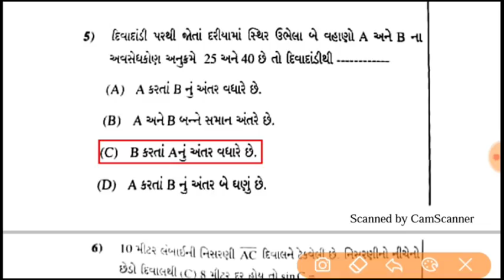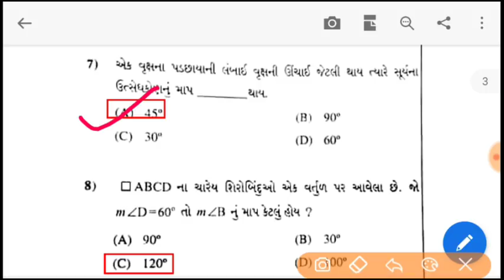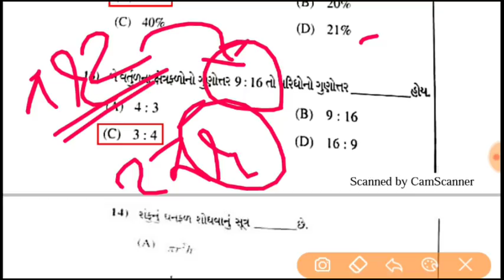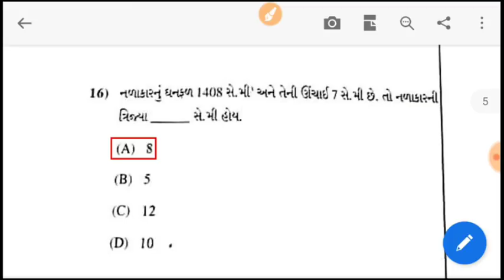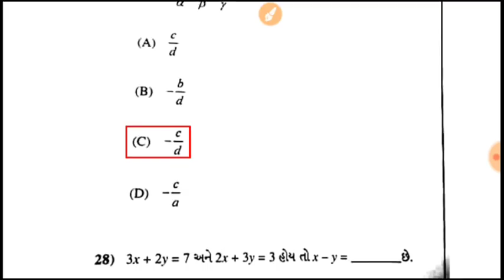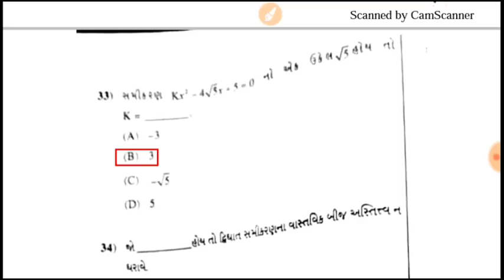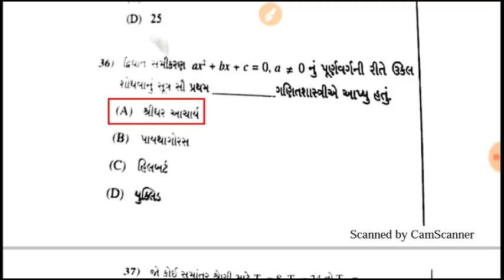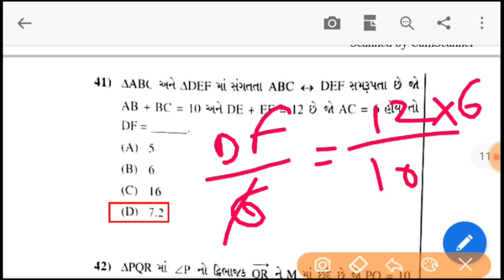Std 10 Maths March 2019 Paper Solution | Std 10 Maths Full Paper Solution March 2019 | Gujarat Board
Std 10 Maths March 2019 Paper Solution | Std 10 Maths Full Paper Solution March 2019 | Gujarat Board | @YouthVidyakul

STD 10 MATHS IMP (સોલ્યુશન સહિત) PAPER : MARCH 2019 BY: MAYUR VANPARIA

STD 10 MATHS IMP (મોડલ પેપર સોલ્યુશન ) PAPER : MARCH 2019 SSC Maths imp | std 10 maths imp| Mayur

Std 10 maths most important MCQs for 2019 bord exam special

March 2019 Imp Paper Solution 3| MATHS | Std 10 Gujarati Medium | March 2019 | Gujarati Med| Mayur

Std 9 Maths IMP NCERT || Std ix Maths imp paper solution NCERT || Mayur

March 2019 Imp Paper Solution 1| MATHS | Std 10 Gujarati Medium | March 2019 | Gujarati Med| Mayur

ધો.10 ગણિતમાં 100% પાસ કેમ થવું | Std.10 Maths 100% Passing Preparation tips

Std 10th Maths Paper set for March 2019 || Standard 10 maths paper set Gujarat Board exam March 2019

Board Exam Tips Series | Std 10 Mathematics | March 2019 | Std 10 Gujarati Medium

Std 10 maths imp paper set for March 2019 | Std 10 maths imp | Board Exam IMP March 2019 | ganit imp

Class 10 Mathematics Important Question Chapterwise | CBSE Board Exam 2019 |

std 10 maths imp ch 4 imp question solution for March 2019

ગણિત | પ્રકરણ 1 | STD 10 | SSC | March 2019 | IMP Questions |
Class 10 Maths Surface Area and Volumes Important question for board Exam 2019

MATHS MARKING SCHEME CHAPTERWISE 2019 CLASS 10|Class 10 Maths marks distribution 2019

10th STD Maths Board Paper Solution (12/03/2019)
Maths Paper Solution | March 2019 Std 10 | Gujarati Medium
12 March 2019 maths | board exam paper solution | Std 10 | Ganit
Part B | 20 March 2019 maths | board exam paper solution | Std 10
GSEB Std 10 SSC Mathematics (Maths) Paper Solution of MCQ with CALCULATION March 2019 | Answer Key
Std 10th Paper Solution | Board Exam
Maths PART:B paper Solution | Part:B Maths paper Solution Std 10 GSEB | Maths paper Solution 2019
Std 10 Maths paper Solution | Maths paper Solution Std 10 GSEB | Ganit answer key 2019
March 2019 Maths Paper Solution || Std 10 Gujarati Medium || Ganit Paper Solution || SSC MATH PAPER
std 10 ganit ગણિત paper solution | std 10 maths paper solution 11/3/2019 math solution std 10 board
Maths Paper Solution | July 2019 Std 10 | Gujarati Medium
Most Imp Maths paper 2019 | IMP ganit paper | March 2019 Maths paper Solution|STD 10 Gujarati Medium
STD 10 | MATHS | PAPER SOLUTION | 20/03/2019| NDC
GSEB Std 10 Maths Paper Solution of MCQ with CALCULATION March 2019 | Answer Key | ભાગ 2
Maths paper solution 2019 | part 1 | std 10 | GSEB | MARCH 2019
Maths Paper Solution | Board exam 2019 | std 10 maths Paper solution
STD 10 MATHS ANSWER KEY MARCH 2019 Paper solution by Std-10 Maths most imp|| March 2019 maths imp||maths imp std-10 Gujrati
Std -10 Maths Paper Solution March 2019 Date- 20/3/2019
Maths Paper Solution | March 2019 Std 10 | Gujarati Medium | Ans Key
section D solution of class 10 Maths Question Paper Solution 2019 | By Ak Yadav |
Standard 10 Maths paper solution March 2019
Std 10 Maths Most Imp Example March 2019 | March 2019 Maths IMp List All Chapter
STD-10 | BOARD PAPER SOLUTION | MARCH -2019 |PART-42 | MATHS| NDC SMART WORK | JAYESH VAGHELA
Std 10 Maths March 2019 Full Paper Solution | Std 10 Math imp gseb first exam paper
CBSE 10th maths section c 28 march paper solution 2019 || 10th board exam ||
MATHS PAPER SOLUTION 2019 ENGLISH MEDIUM STD 10 SSC GUJARAT BOARD EXAM
STD 10 Maths Most imp 2019 | IMP ganit paper | March 2019 Maths paper Solution | STD 10 Maths Imp
std 10 maths paper solution 2019 in gujarati
March 2019 Maths Full paper solution part B
CBSE 10th Maths Board Exam 2019: Review and Feedback
solution of class 10 question paper 2019 section C Question 16,17,18,19
Board Exam IMP Questions. Maths tips. Std 10 Gujarati Medium. How to get 90% in board?
solution of maths Question paper 2019 class 10 section C cbse board Q 13,14,15